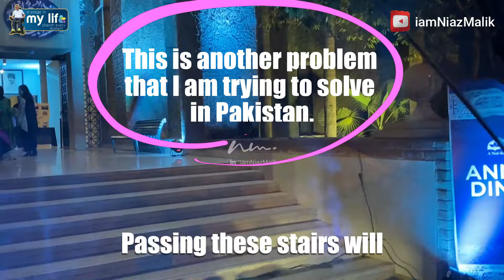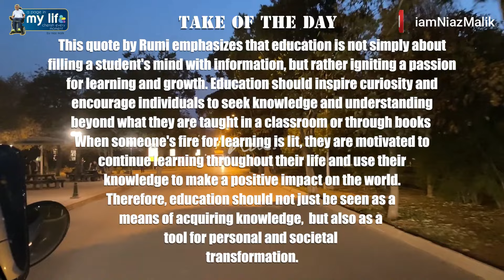Annual Dinner at LUMS | Niaz Malik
Some old memories. Time flies, and we need to pay special attention to education and build strong relationships with academia.